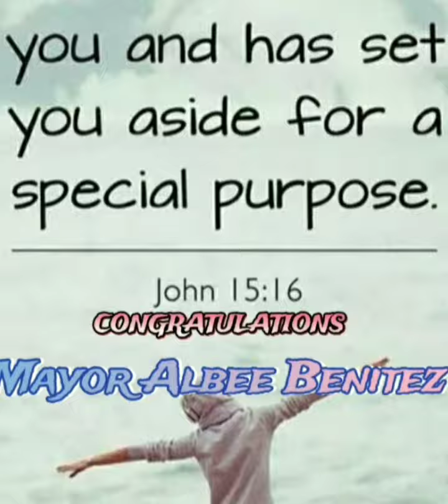Congratulations Mayor Albee Benitez✌️👍💪